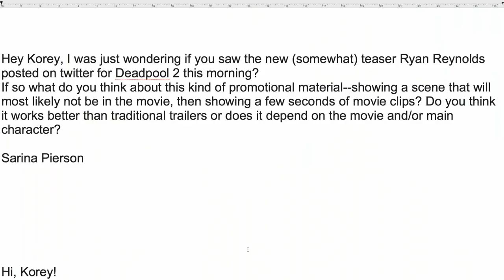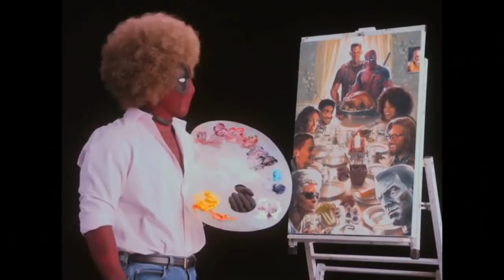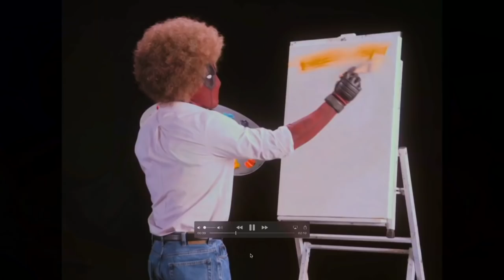6 REASONS WHY THE DEADPOOL 2 TEASER WORKS - Double Toasted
6 REASONS WHY THE DEADPOOL 2 TEASER WORKS - Double Toasted - Trending now online is the new Deadpool 2 teaser trailer titled "Gettin' Wet on Wet" and the fans are going nuts, not just because of the humor of Deadpool (which has become typical of Deadpool trailers), or the fact we get to see Cable and some of the new film, but also: BOB ROSS! So sit back, pull out a painting yourself, get to town and enjoy as the Double Toasted podcast nerd out over this new teaser trailer in this funny video!

And for more funny videos head on over to Doubletoasted.com for funny movie reviews and movie trailer reactions to official trailers of 2017, livestreamed for your viewing pleasure all throughout the week!